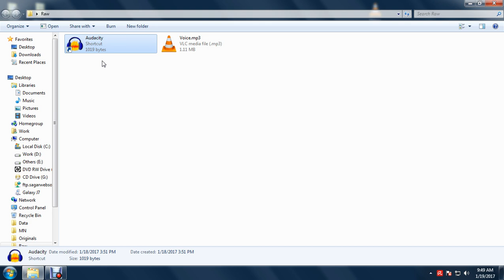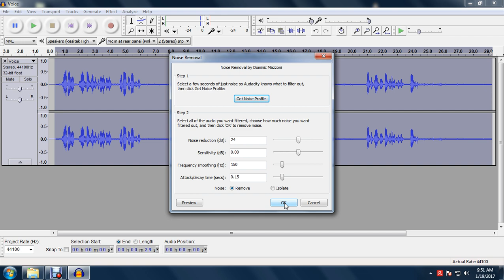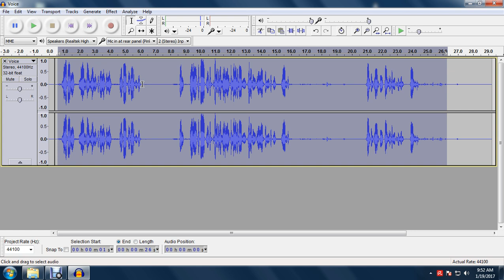Noise Cancellation Kaise Kare | Pankhe ke ki awak kaise hataye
Namaskar Dosto !!

Aaj main aapko bataunga ki kaise aap apni audio files me noise cancellation kaise kar sakte hai. aisi awaje jo aapki voise ko kharab karti hai unhe aap badi he aasani se hata sakte hai. jaise pankhe ki awaj. aasha karta hu apko ye video pasand ayegi.